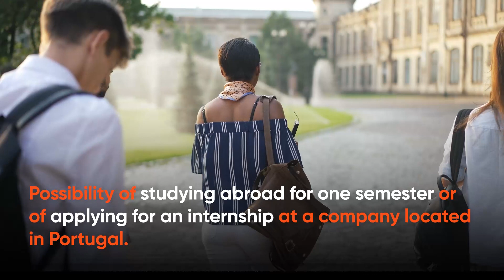Global Master in Marketing | Coordinator: Natália Pacheco